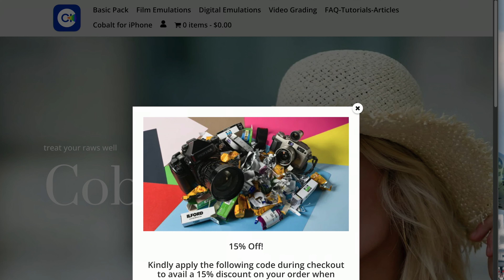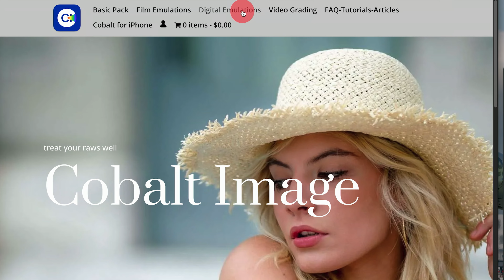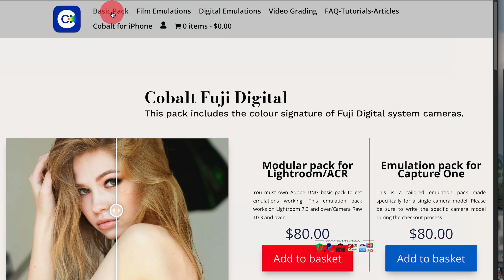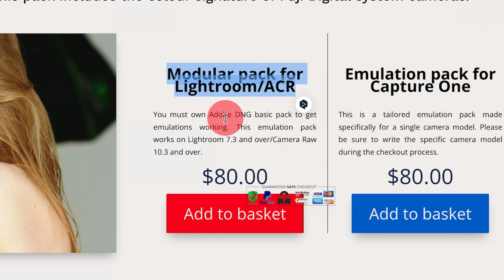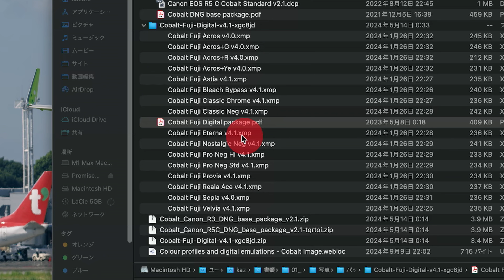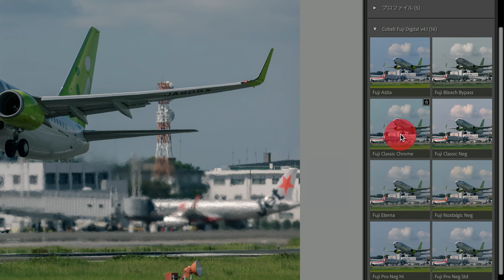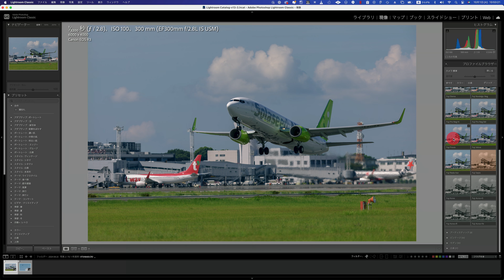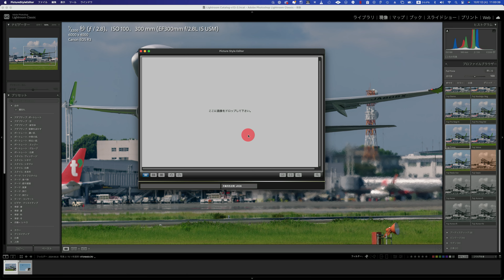キヤノンのカメラで富士フイルムのフィルムシミュレーションを使う方法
キヤノンのデジタル一眼レフ、ミラーレスカメラで富士フイルムのフィルムシミュレーションを使う方法をご紹介。使用できるのは、PROVIA／スタンダード、Velvia／ビビッド、ASTIA／ソフト、ACROS、クラシッククローム、PRO Neg. Hi、PRO Neg. Std、ETERNA、ETERNA ブリーチバイパス、クラシックネガ、ノスタルジックネガ、REALA ACE、モノクロ（＋Ye/R/Gフィルター）、セピア。

POVカメラ
レンズ1
レンズ2